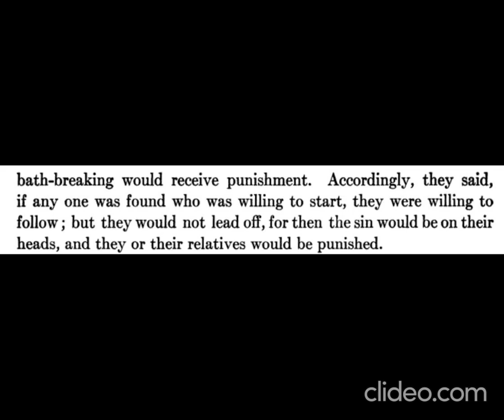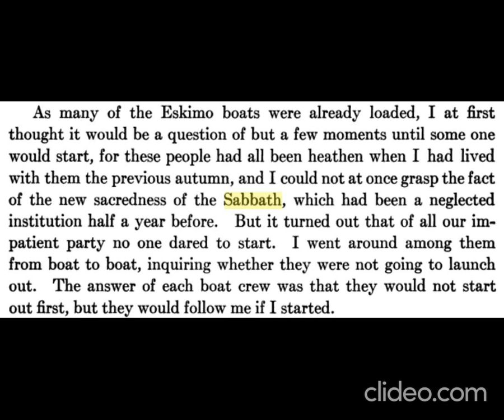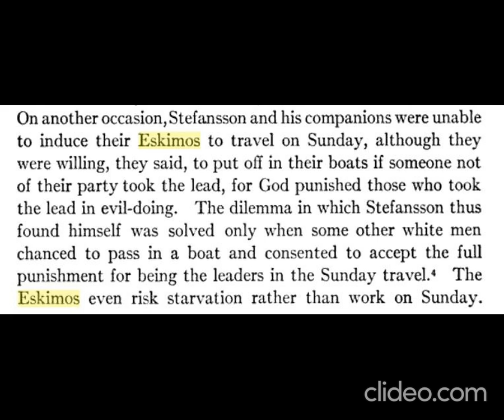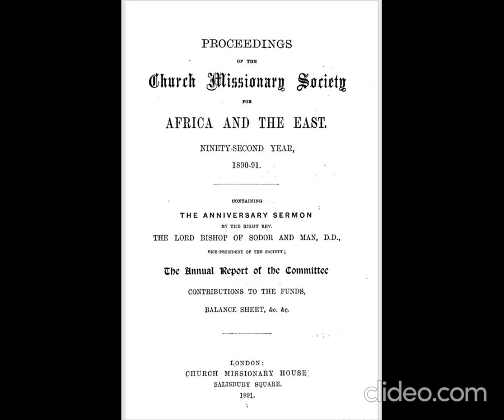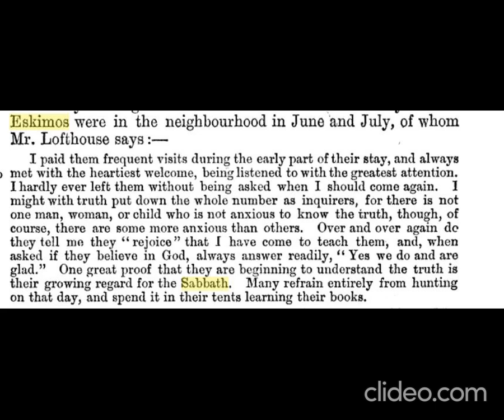Eskimos Observed The Sabbath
Eskimos would soon learn how modern conveniences could lessen their everyday cares and about a cosmic conflict where choices have eternal consequences. A day to keep sacred One day in seven, later known to be Saturday, the Sabbath.